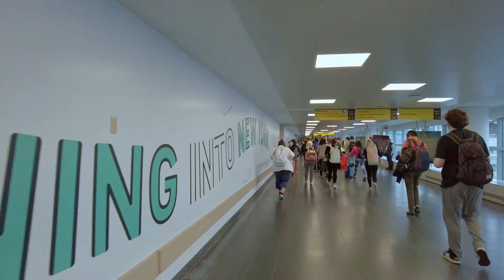JFK Global Entry + Customs Immigration 🇺🇸 New York City 2023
Welcome to JFK International Airport Customs and Immigration guide. This includes citizens and global entry when arriving at JFK in New York City. Hopefully this guide helps you during your next trip.

John F. Kennedy International Airport (IATA: JFK, ICAO: KJFK, FAA LID: JFK) (colloquially referred to as JFK Airport, Kennedy Airport, New York-JFK, or simply JFK) is the main international airport serving New York City. The airport is the busiest of the seven airports in the New York airport system, the 13th-busiest airport in the United States, and the busiest international air passenger gateway into North America.[5] Over 90 airlines operate from the airport, with nonstop or direct flights to destinations in all six inhabited continents.

Filmed with the DJI Pocket 2 in 4K 60fps
New York City, USA June 2023